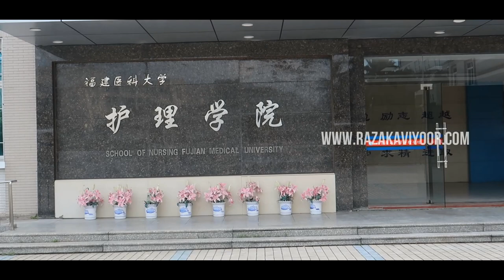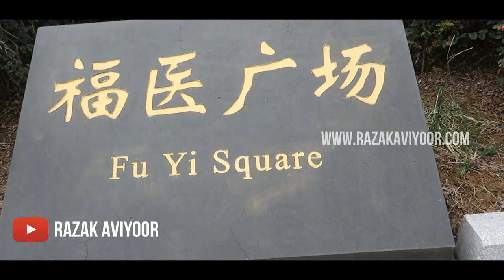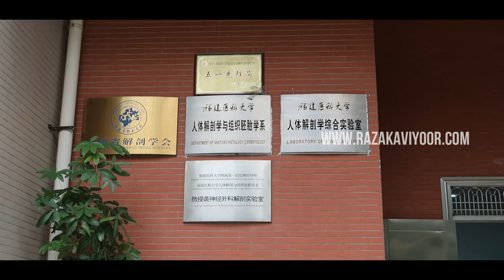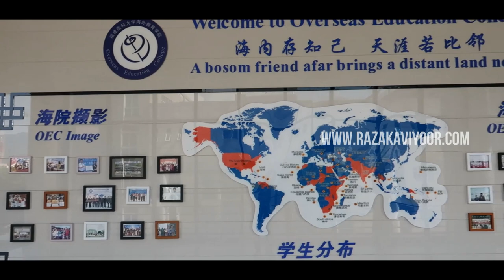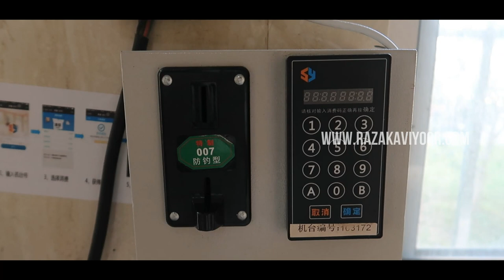Fujian Medical University Travel Vlog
Razak Aviyoor